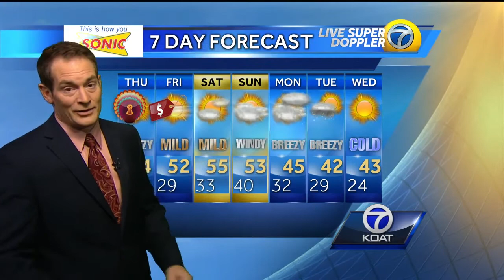VIDEO: Eric weather forecast for Thursday November 24th